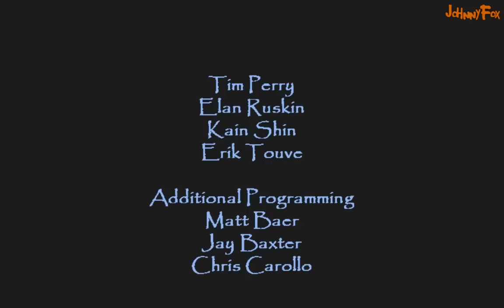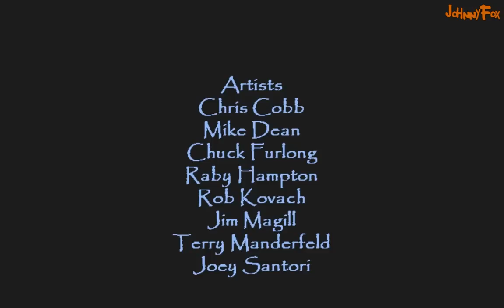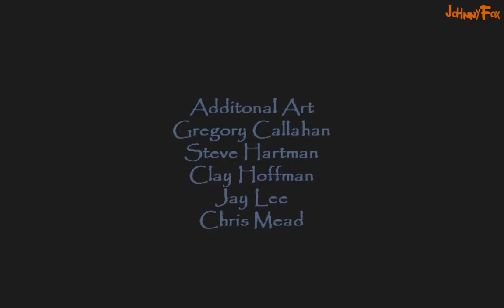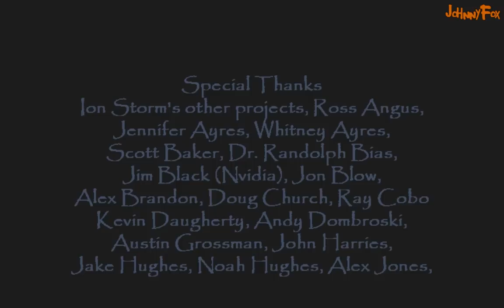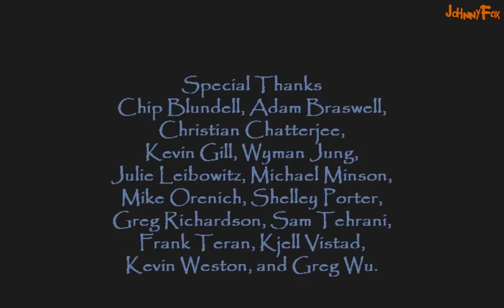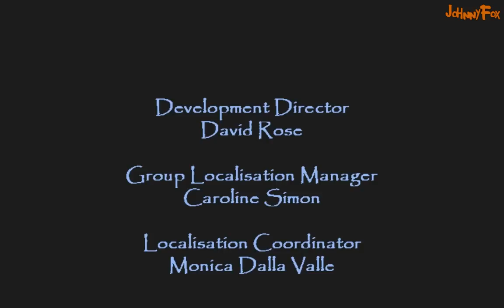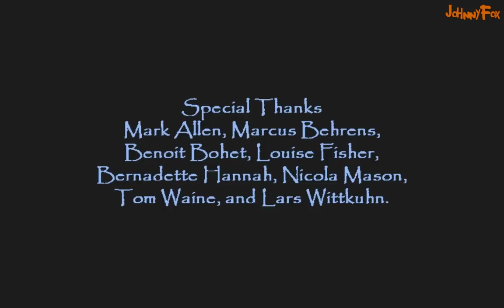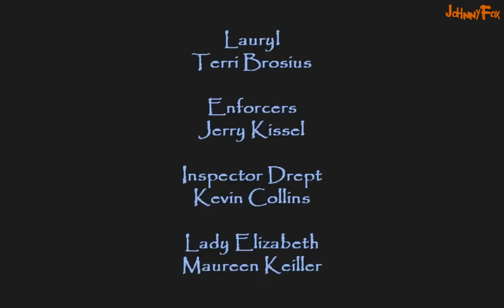Thief: Deadly Shadows -21- Day Nine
Garrett's got the five artifacts, now he just needs to figure out what to do next.